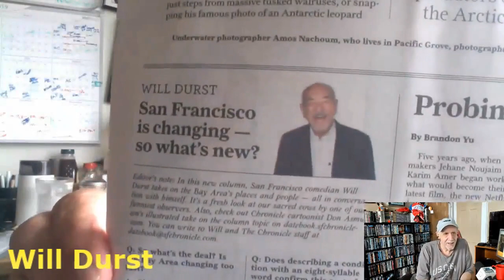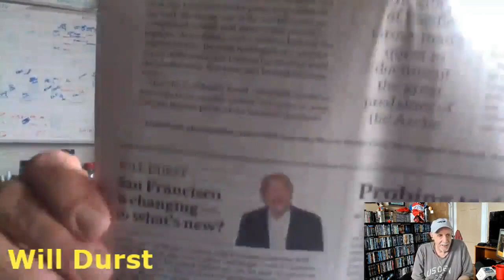Alex Bennett’s Ramble 7-23-19 (recorded from You Tube)